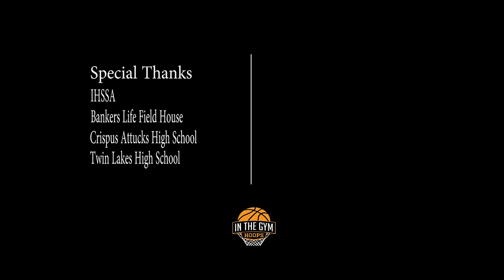Crispus Attucks WINS 1st STATE CHAMPIONSHIP In 58 Years | In The Presence Of OSCAR ROBERTSON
After 58 Years Crispus Attucks High School Basketball Team returns to prominence.  How sweet it is to return the top again in the presence of Oscar Robertson and the rest of the 1959 State Champs.  To top it off the way they won the game with a last second tip in by high flying 48" vertical jumping Jamal Harris.  WOW!  History was made and Crispus Attucks is the Champs again.